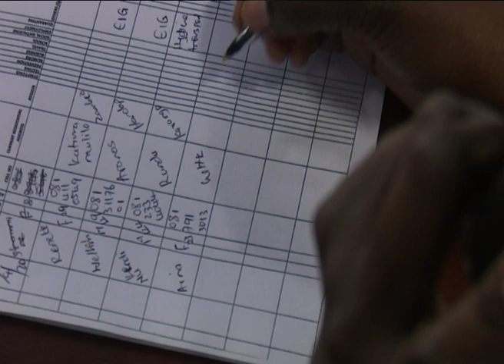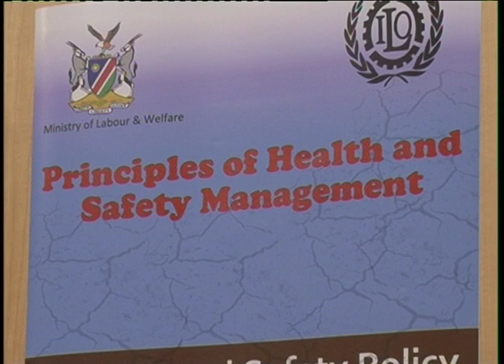Employees expected back at work on Tuesday -NBC